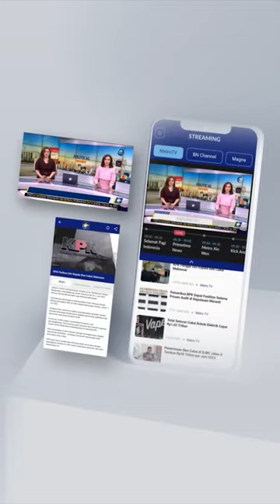Pemimpin Dunia Tiba Di India Hadiri KTT G20